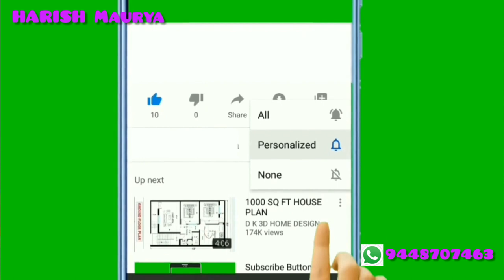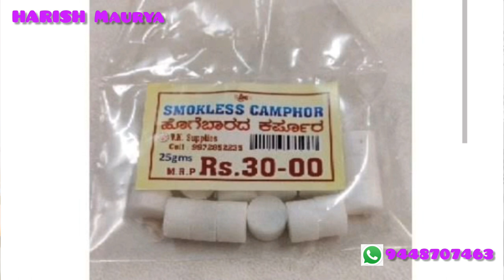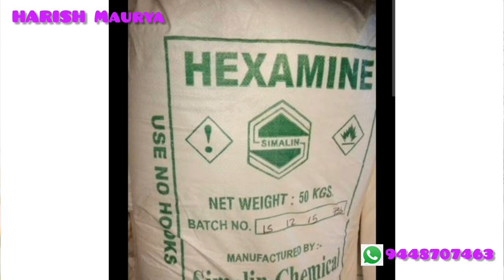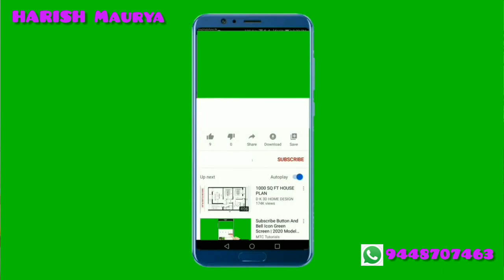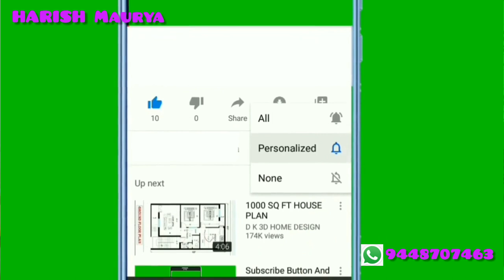1 ದಿನಕ್ಕೆ 5 ಸಾವಿರ ರೂಪಾಯಿಗಳು | ತಿಂಗಳಿಗೆ 1.5 ಲಕ್ಷ ಗಳಿಕೆ PART-2 | Kannada Business Ideas|Business Tips.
​ @HARISH MAURYA

1 ದಿನಕ್ಕೆ 5 ಸಾವಿರ ರೂಪಾಯಿಗಳು ಗಳಿಸಬಹುದು ತಿಂಗಳಿಗೆ 1.5 ಲಕ್ಷ ಗಳಿಕೆ ಬಿಸಿನೆಸ್ | Kannada Business Ideas|Kannada Business Tips.

ಈ ವಿಷಯ ನಿಮಗೆ ಗೊತ್ತಿಲ್ಲ ಅಂದ್ರೆ ನಿಮ್ಮ ಹತ್ರ ಕೋಟಿ ರೂಪಾಯಿ ಇದ್ರೂನು ಉಳಿಯಲ್ಲ.

ನಿಮಗೆ ಹೆಚ್ಚಿನ ಸಹಾಯ ಬೇಕಾದರೆ ಕೆಳಗಡೆ ನನ್ನ ಟೆಲಿಗ್ರಾಂ ಗ್ರೂಪ್ ದು ಲಿಂಕ್ ಹಾಕಿರ್ತೀನಿ ನಿಮಗೆ ಬಿಸಿನೆಸ್ ಸಂಬಂಧ ಪಟ್ಟಂತಹ ಏನೇ ಡೌಟ್ ಇದ್ರುನು ನೀವು ಇಲ್ಲಿ ನನಗೆ ತಿಳಿಸಬಹುದು.

ನಿಮಗೆ ಬಿಸಿನೆಸ್ ಕಟ್ಕೋಬೇಕು ಅಂತ ಇಂಟರೆಸ್ಟ್ ಇದ್ರೆ ಈ ಟೆಲಿಗ್ರಾಂ ಗ್ರೂಪ್ಗೆ ಜಾಯಿನ್ ಆಗಿ ಓನ್ಲಿ ಬಿಸಿನೆಸ್ ಇಂಟರೆಸ್ಟ್ ಇರುವವರು ಮಾತ್ರ

ಸಮಾಜದಲ್ಲಿ ಉತ್ತಮ ಸ್ಥಾನ ಗಳಿಸಬಹುದು ಸಂಸಾರದಲ್ಲಿ ನೆಮ್ಮದಿಯಾಗಿರಬಹುದು ಬಿಸಿನೆಸ್ ಅಲ್ಲಿ ಎತ್ತರಕ್ಕೆ ಬೆಳೆಯಬಹುದು.

ನಿಮ್ಮ ವ್ಯಾಪಾರ ವಹಿವಾಟಿನ ವೃದ್ದಿಗೆ ಈ ವಿಡಿಯೋ ಸಹಾಯಕಾರಿಯಾಗುತ್ತೆ,

ಸೇಲ್ಸ್ ಬಗೆಗಿನ ನಿಮ್ಮ ಎಲ್ಲಾ ರೀತಿಯ ಡೌಟ್ ಗಳಿಗೆ ಇಲ್ಲಿದೆ ಉತ್ತರ ವಿಡಿಯೋ ಇಷ್ಟ ಆದ್ರೆ ಲೈಕ್ ಮಾಡಿ,

ಚಾನೆಲ್ನ ಸಬ್ಸ್ಕ್ರೈಬ್ ಮಾಡಿಕೊಳ್ಳಿ ಇದೇ ರೀತಿಯಾದ ಬಿಸಿನೆಸ್ ರಿಲೇಟೆಡ್ ಇನ್ಫಾರ್ಮಶನ್ ತರ್ತಾ ಇರ್ತೀನಿ.

ಬಿಸಿನೆಸ್ ಮಾಡೋ ಪ್ರತಿಯೊಬ್ಬರಿಗೂ ಈ ವಿಷ್ಯ ತಿಳ್ಕೊಳ್ಳೋದು ಅತಿ ಮುಖ್ಯ ಅಂತ ನನ್ನ ಅಭಿಪ್ರಾಯ.

New business ideas, new business tips in Kannada, there is no need of GST certificate and all very less investment and high profit I demand business.

Easy to Start as well as marketing, high profit Business idea, you can do wherever you are in villages, small cities.

Your Queries,

A4 sheet paper Marketing,
A4 sheet paper Business ideas,
A4 sheet paper Business
Tips,
Wheel chips Business in kannada,
Wheel chips Business,
Cotton Wick Business,
Cotton Wick Business in Kannada,
Cloth carry bag Business in kannada,
Popcorn Business ideas,
Water business ideas,
Water business tips,
How to grow your business,
How to start water business in kannada,
Small scale water business ideas.

1. Business ideas in kannada,
2. Business book in kannada
3. Business for sale in Banglore
4. Manufacturing Business for sale in Bangalore
5. Government Franchises opportunities in Karnataka.
6. Business opportunities in Banglore
7. Business ideas in Karnataka
8. Low investment Franchises in Karnataka
9. Business ke Tips
10. Top 10 business ideas
11. best business tips
12. Business tips 2022
13. Business tips for Beginners
14. Business tips for Success
15. Business tips of the day
16. Small scale industry information in kannada
17. Saree business in kannada
18. textile business ideas
19. future business ideas
20. business loan information
21. low budget business ideas
22. Cloth bag Business in kannada.
23 cloth carry bag low budget plan.

Under section 107 of the copyright act 1976, allowance is made for 'Fair Use' for purposes such as Criticism, Comment, News Reporting, Teaching, Scholarship and Research Fair Use is a permitted of copyright statute that might otherwise be infigiring, non profit, educational, or personal use tips the balance is favour of fair use.
the video and images I have used in this video is purely demonstration purpose only.

 @HARISH MAURYA